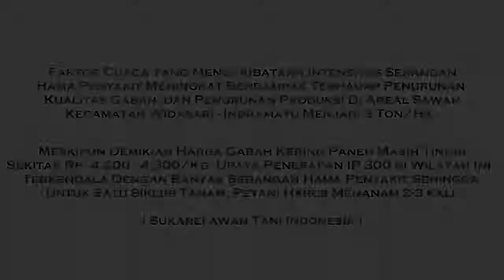Penurunan Produktivitas Padi Akibat Hama Penyakit, Kab. Indramayu, Jawa Barat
Faktor cuaca yang mengakibatkan intensitas serangan hama penyakit meningkat berdampak terhadap penurunan  kualitas gabah, dan penurunan produksi di areal sawah Kec. Widasari, Kab. Indramayu menjadi 3 ton/ha.

Meskipun demikian harga gabah kering panen masih tinggi sekitar Rp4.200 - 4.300/kg. Upaya penerapan IP 300 di wilayah ini, terkendala dengan banyak serangan hama penyakit sehingga untuk satu siklus tanam, petani harus menanam 2-3 kali.

- Sukarelawan Tani Indonesia -